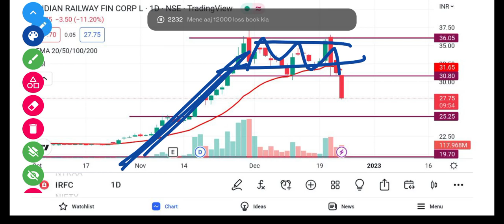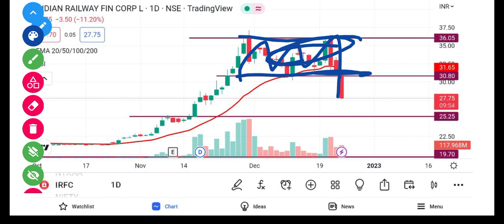IRFC Share Latest News | IRFC Share Analysis | Target Price | @Traders Dream